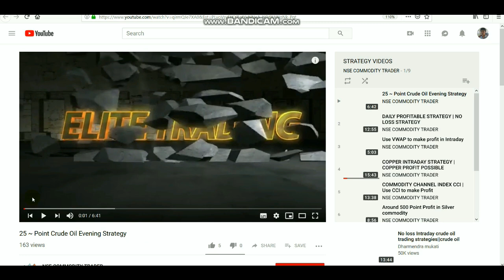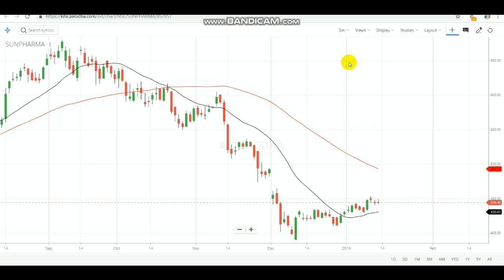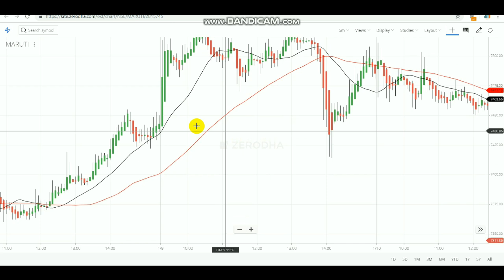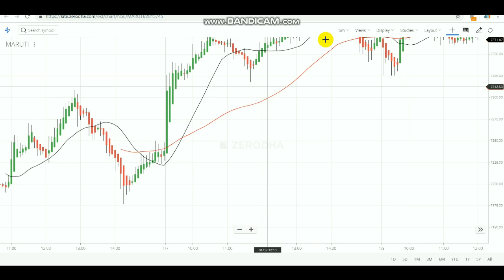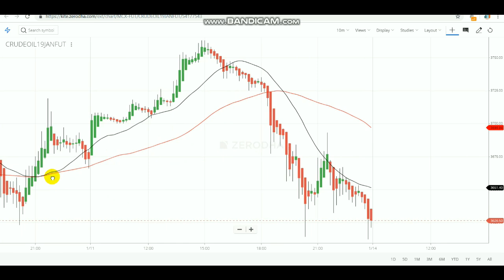Find STOCKS Day TREND using MA in Tamil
OPEN ACCOUNT for AMAZING SERVICE and SUPPORT

If you want to know about Advanced Trading Strategy
WITH/WITHOUT STOP-LOSS